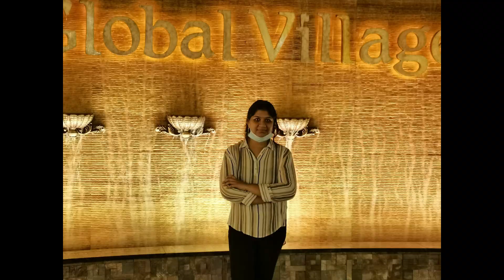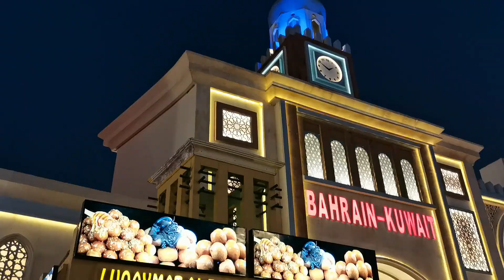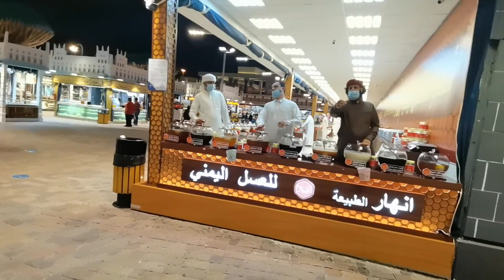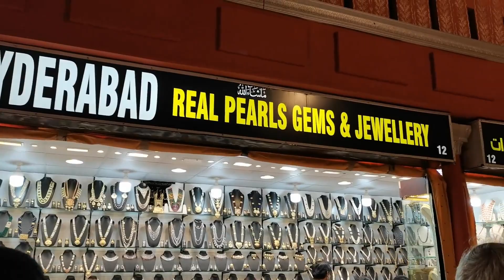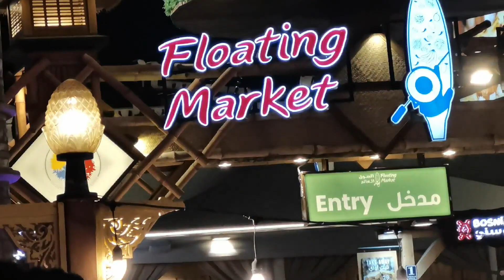Global village Dubai 2020 - 2021/global village Full tour and unlimited happiness/breezy morning